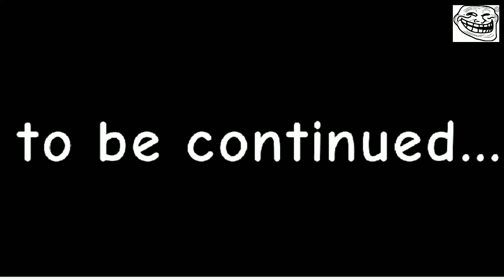cartoon about tanks birth of kv 44! monster